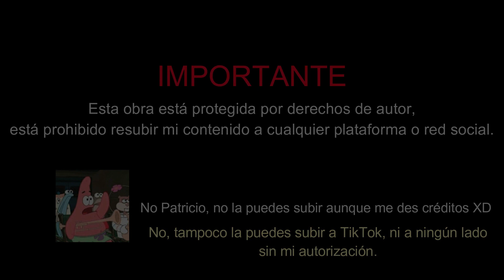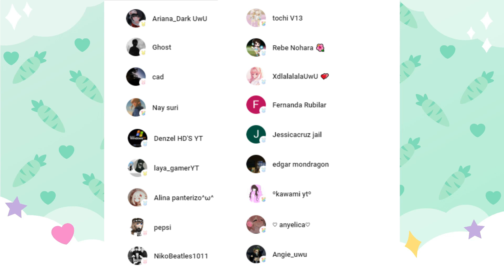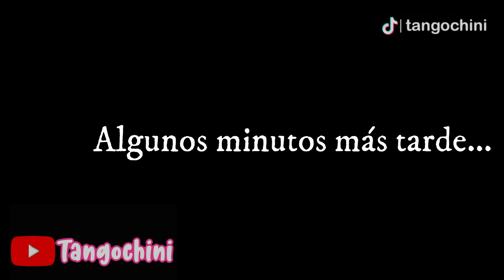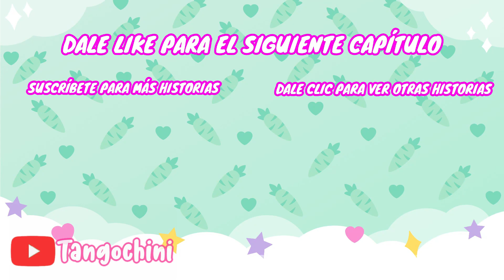LA MUDANZA TEMPORADA 2 parte 3| Historias de terror BLOXBURG |TANGOCHINI 🐰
✨CHINIS✨YA SOMOS 200,000, es por eso que les traigo LA SEGUNDA TEMPORADA DE ESTA HISTORIA que tanto les ha gustado!🐰
Conviértete en miembro de este canal para disfrutar de ventajas: